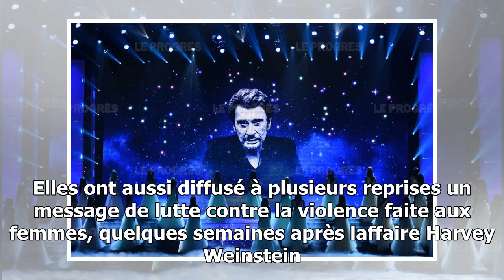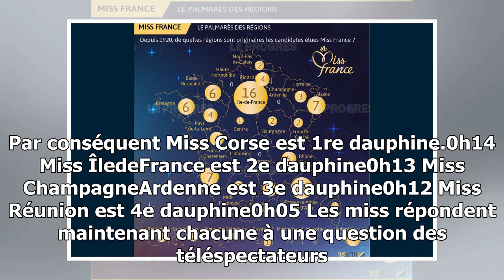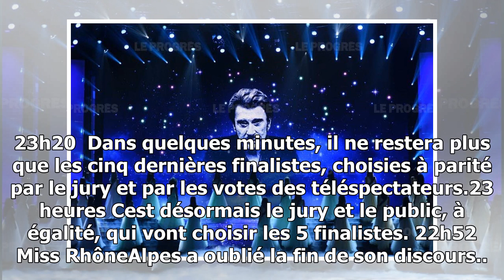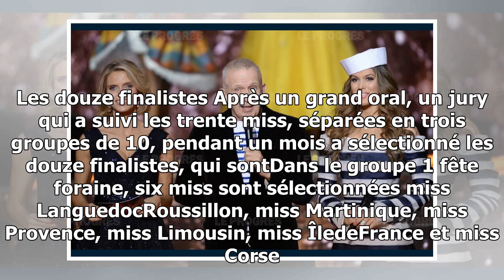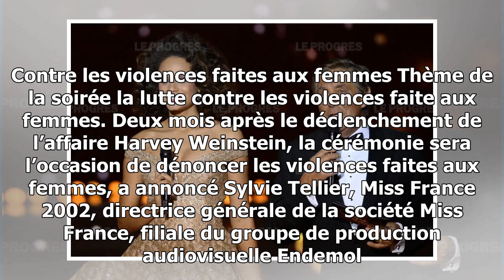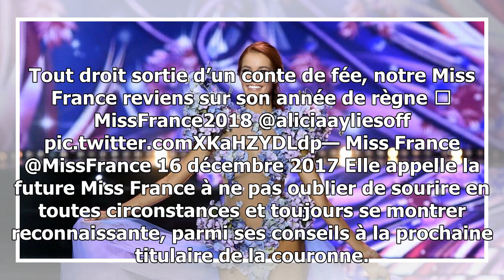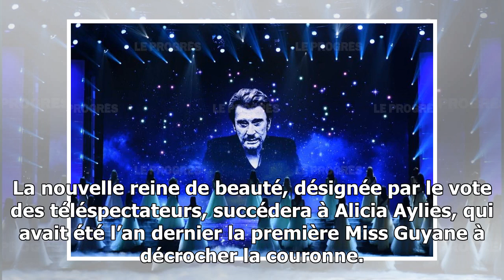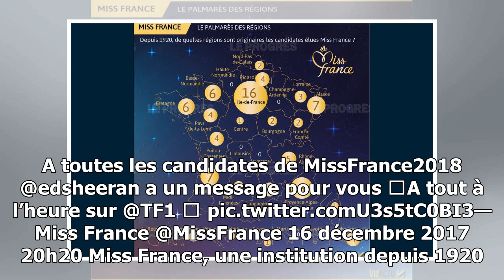Maëva coucke élue miss france 2018 !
La soirée en bref Maëva Coucke, Miss NordPasdeCalais 2017, a été élue Miss France 2018. Elle succède à Alicia Aylies, miss Guyane puis miss France 2017. Cest la troisième fois en q...